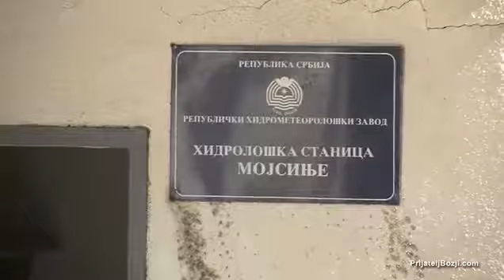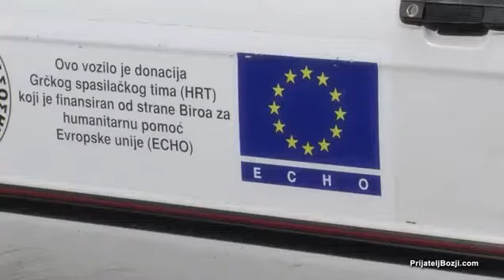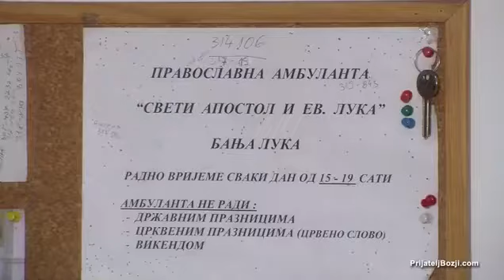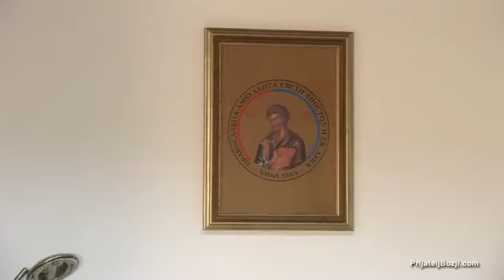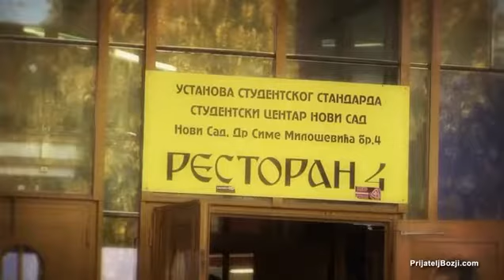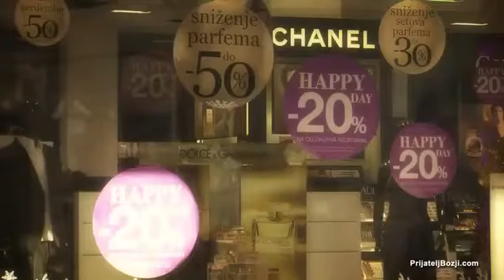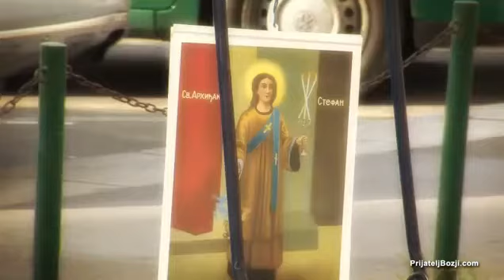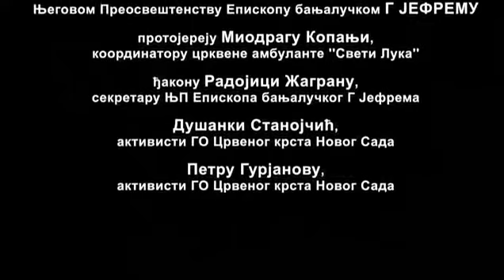Празно гнездо птице ластавице (Цео филм)